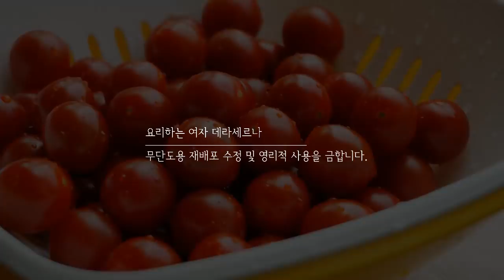대반전 방울토마토 보관법! 꼭지를 꼭 제거해야하는 이유~How to store cherry tomatoes-데라세르나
반전이 있는 '방울토마토 보관법': 하우투 영상 입니다.^^

*방울토마토 꼭지를 따야하는 이유-
농촌진흥청의 연구결과에 따르면 20℃, 상대습도 70~90%에 저장한후 지켜보니
꼭지가 있는 방울토마토는 저장기간이 6일, 꼭지를 제거한 경우 8일까지 신선도가 유지되었다고 합니다.

*이는 토마토 꼭지 주변의 미생물이 줄어 안전성이 좋아지고 그로 인한 저장병해가 감소했기 때문입니다.